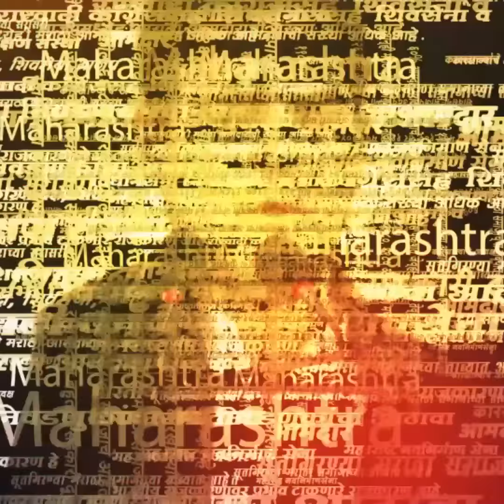Hingoli Gavbandi News | लग्नात जाणाऱ्या माजी आमदाराला मराठा आंदोलकांनी अडवलं! | Marathi News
Hingoli Gavbandi News | हिंगोलीचे माजी आमदार नागेश पाटील आष्टीकर यांना मराठा समाजबांधवांच्या रोषाला सामोरे जावं लागलं. नागेशा पाटील आष्टीकर यांची मराठा आंदोलकांनी अडवला. त्यांना पुन्हा माघारी फिरवलं. मराठा आंदोलकांनी माजी आमदाराला रोखल्याचा हा व्हिडीओ आता सोशल मीडियावर व्हायरल झालाय. | SVK |